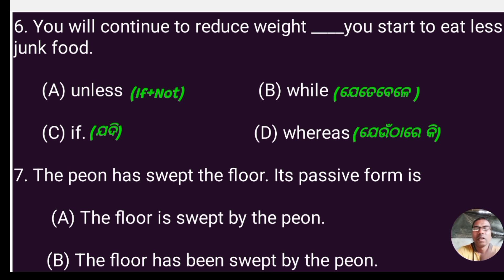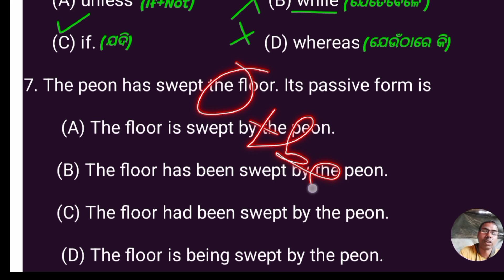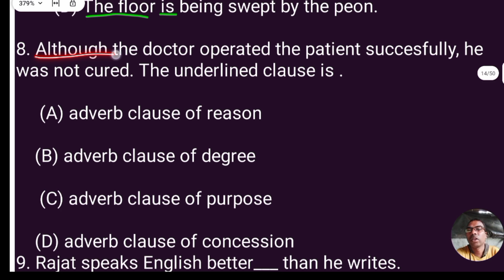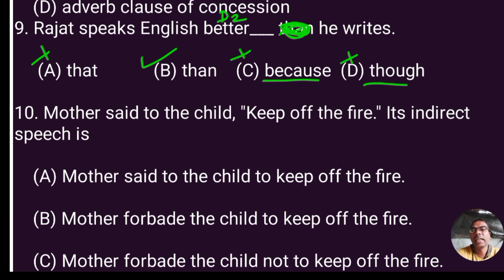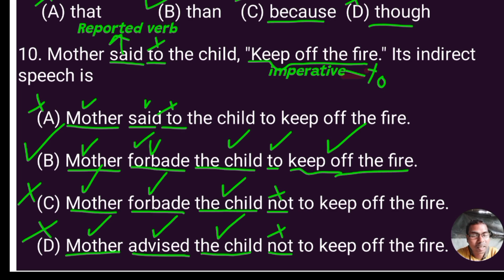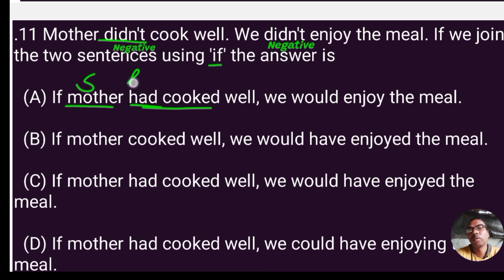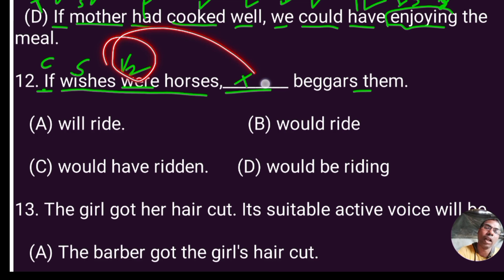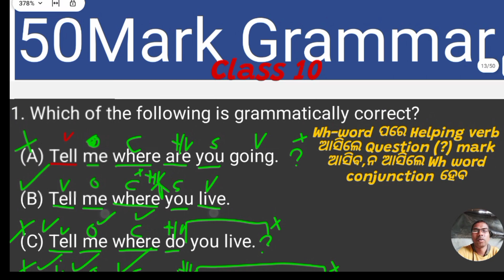Top 50 English Class10 English Grammar Part-2 For Boar Exam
Noun
Verb
Adjective
Adverb
Tense
Grammar
Grammar Exercise
Grammar Tips
Grammar for Class 10 English
Most Expected  English  Grammar  Class10
Moun Clause
Adverb  Clause
Adjective  Clause
Verb Clause
Easy Grammar
class10board Exam
Class10hscexam2025